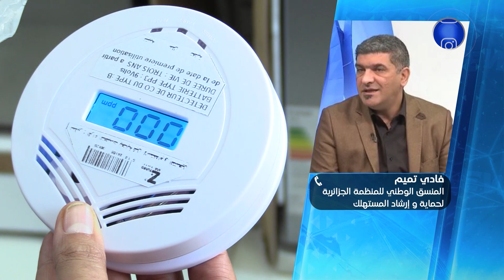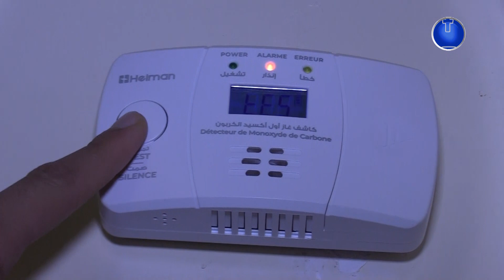بعد قرار سحب علامات مدفآت وطواشف تسرب الغاز .. مطالب بالتعويض